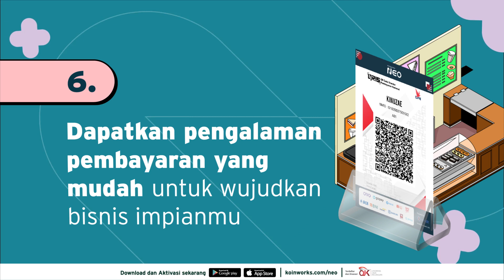Tutorial Penggunaan QRIS Untuk Penjual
Gunakan fitur QR dari KoinWorks NEO untuk memudahkan semua jenis transaksi baik untuk kamu atau pelanggan kamu

Download dan Kembangkan finansialmu dengan KoinWorks